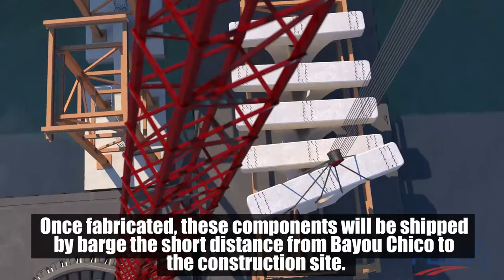PBB Casting Yard Pop up Video